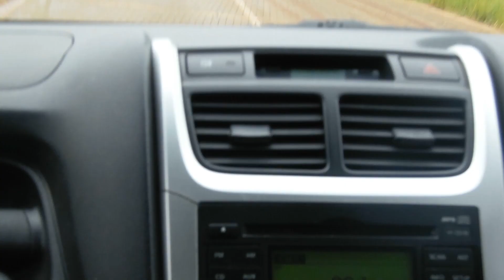LETS GO FISHING 002